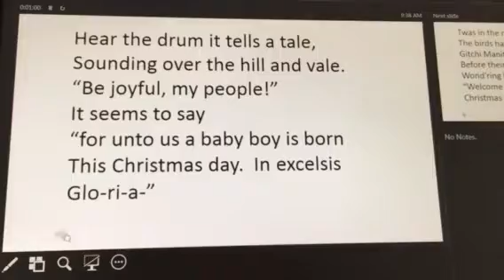Winter Carol (hear the drum) ending